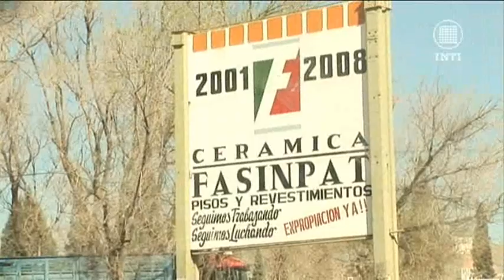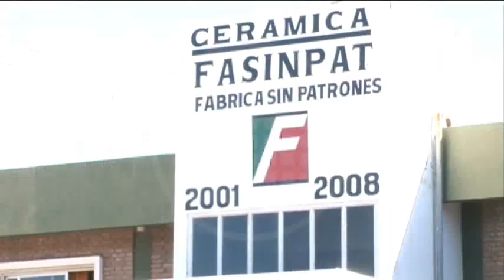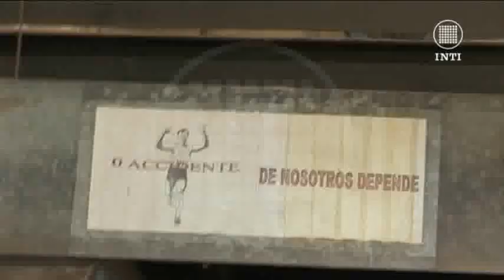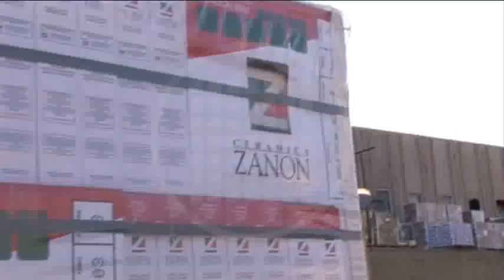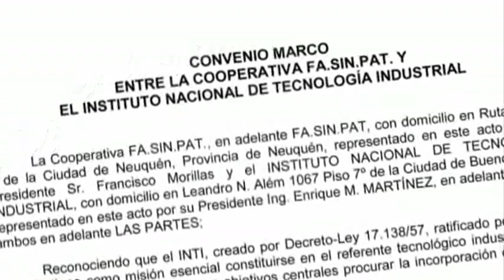Cooperación INTI: FaSinPat, hacia una Gestión Obrera Sustentable - Parte 1 (2009)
Los trabajadores de la fábrica de cerámicos ex Zanón se organizan para afrontar el desafío de la autogestión. El INTI y la Universidad Nacional del Comahue brindan asesoría técnica y capacitación para apoyar este proceso.Video realizado por Gabriela Li Puma y Gabriela Vicente Miguelez